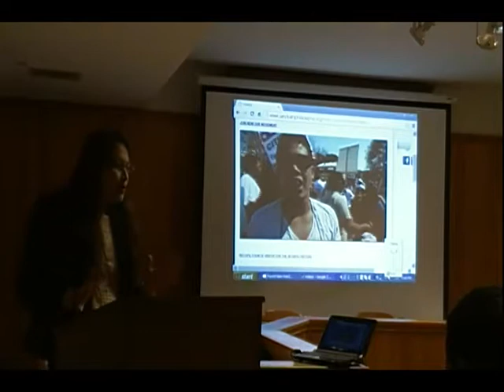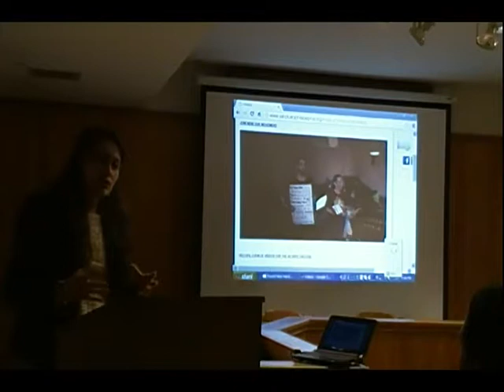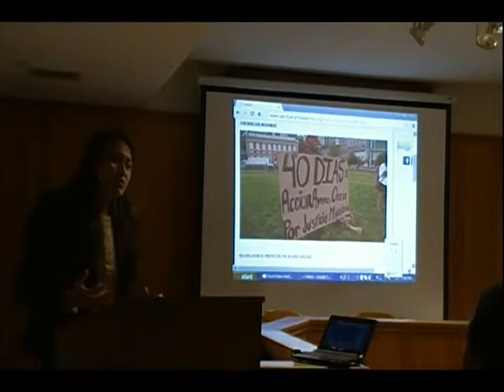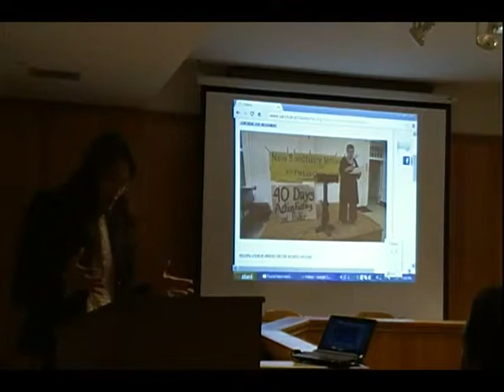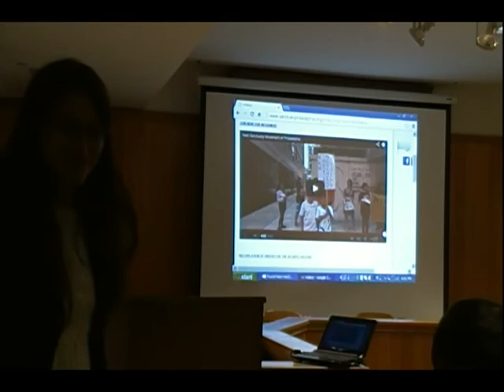Corina Ramos at the Democracy Unplugged Forum Sampler 1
Immigration Reform - Presented by Corina Ramos of the New Sanctuary Movement of Philadelphia